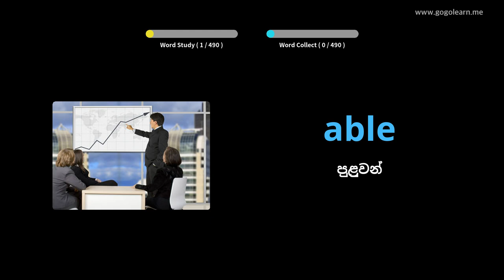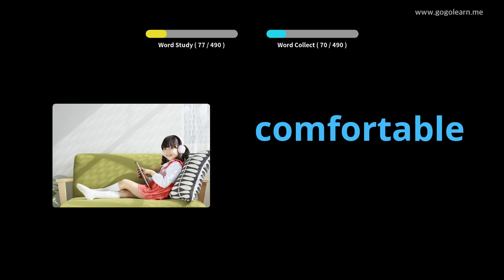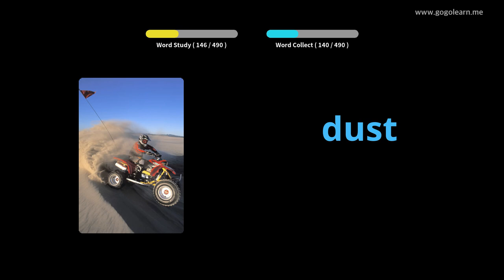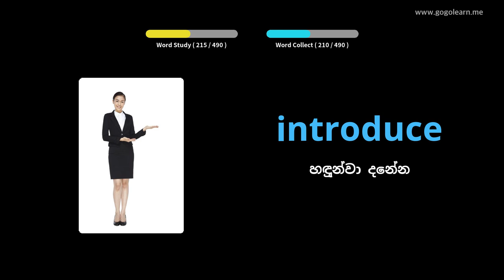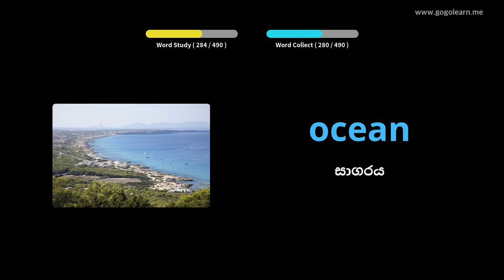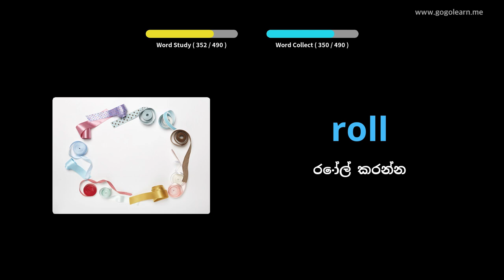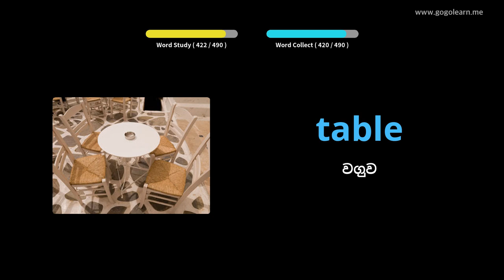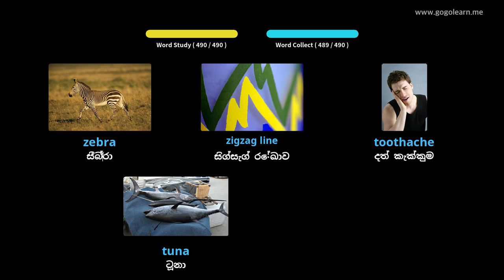ඉංග්‍රීසි වචන මාලාව ප්‍රාථමික පාසල |Golearn